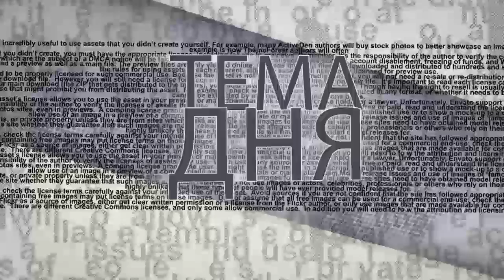Хорошо смеется тот, кто смеется последним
Во второй тур выборов президента Украины вышли действующий президент Петр Порошенко и актер, режиссер, продюсер Владимир Зеленский. Как пройдет второй тур выборов? Сможет ли Порошенко задействовать "административный ресурс" против соперника? Какова вероятность фальсификаций? В эфире Iton-TV из Киева политический консультант Николай Спиридонов (Nik Spiridonov). Ведущий - Александр Гур-Арье